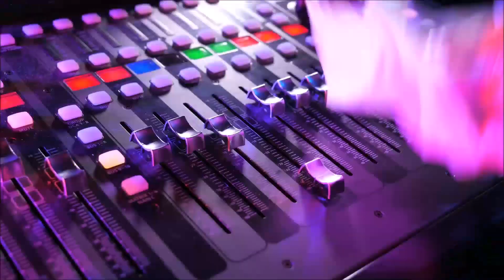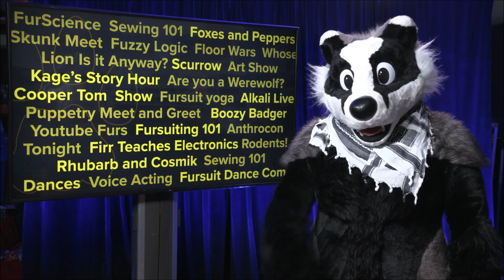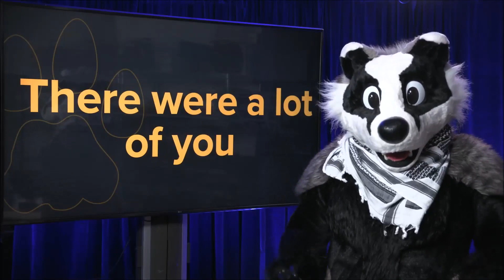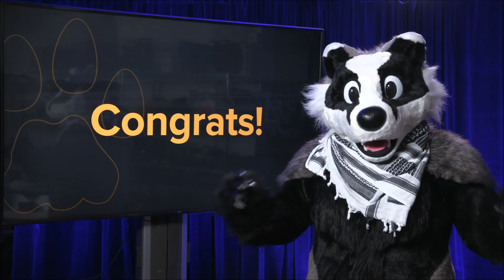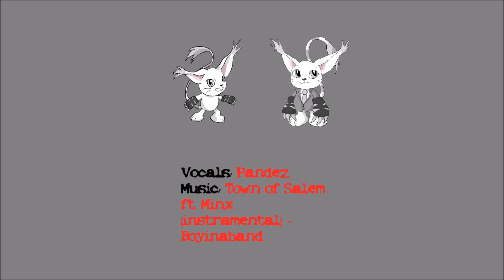Virtual Anthrocon 2020 Opening & Closing Ceremonies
Tamers($10 Patrons):
Tau
Marama